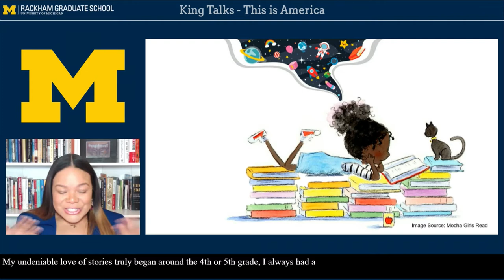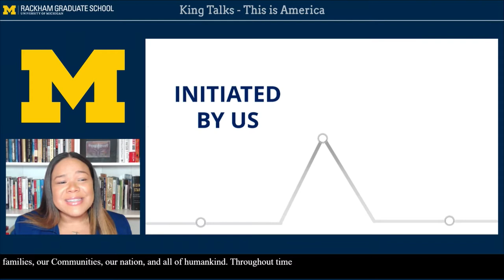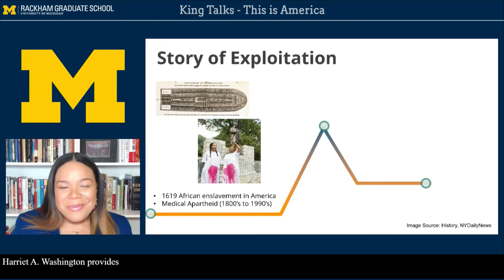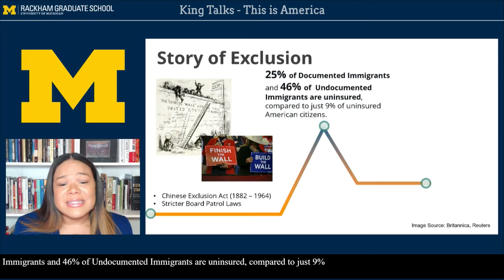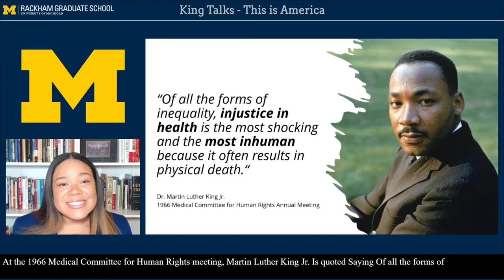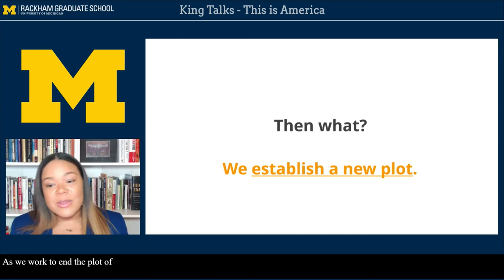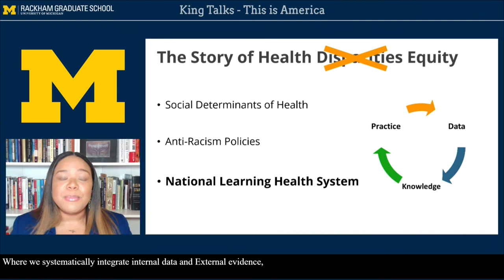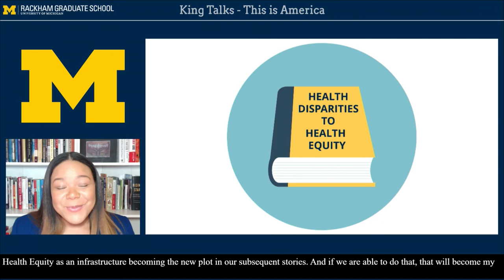2022 Rackham King Talks, A’zia Harris-Martin, The Story of Health Disparities (Equity) in America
Ph.D. Student, Health Infrastructure and Learning Systems, Medical School

A’zia discusses the historical context of health disparities in America. Analyzing racism as an infrastructure that has exacerbated the impact of COVID-19. She ends the talk by outlining actionable steps that can be taken at a system level to mobile health equity.